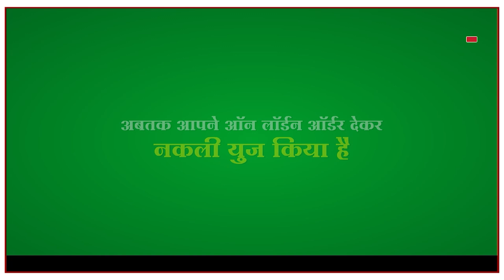NAGPUR : नागपुर में एनडीपीएस पथक की बड़ी कार्रवाई || 21AUG 2024